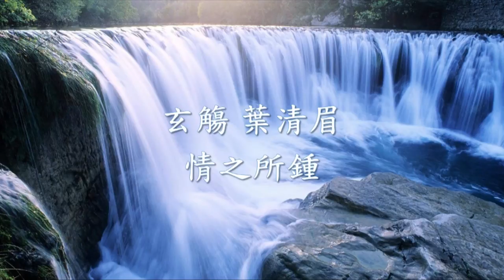百度音樂人 玄觴 (Xuan Shang) Feat.葉清眉 - 《情之所鍾》